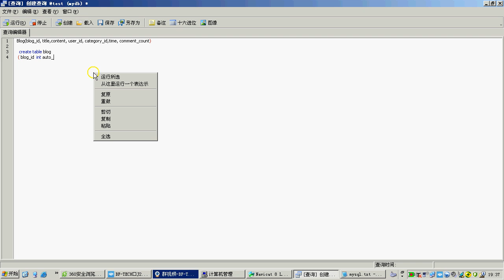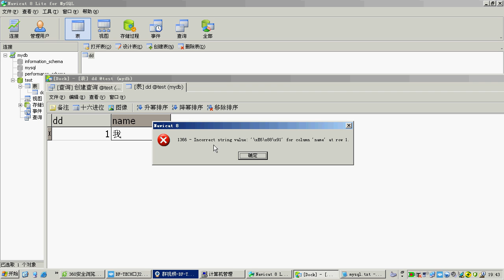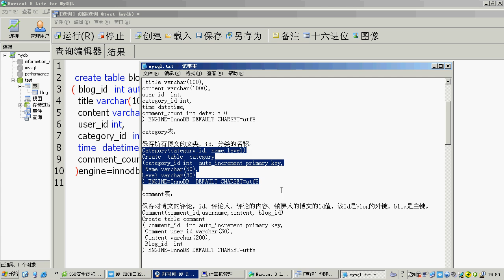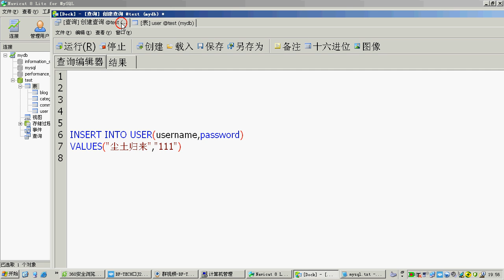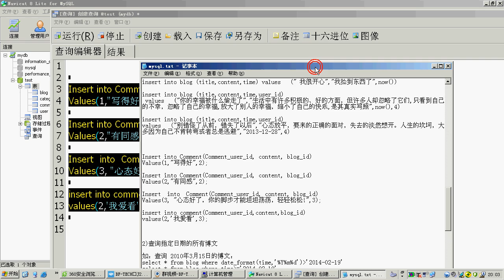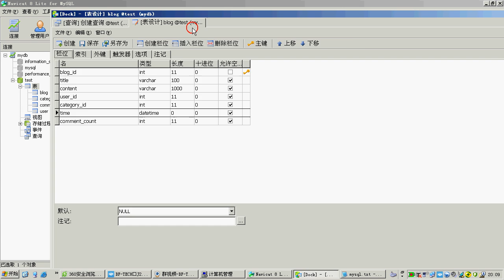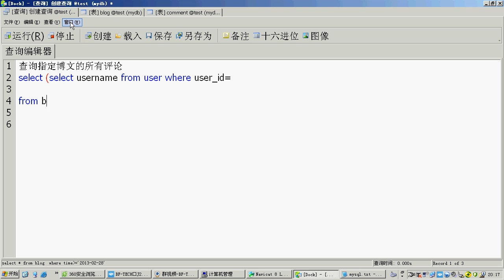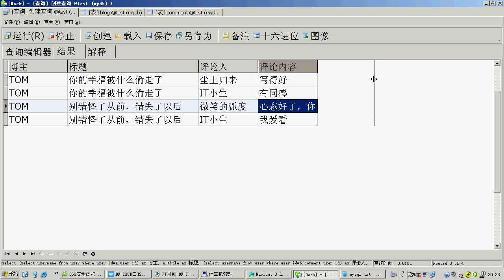MySQL快速上手一